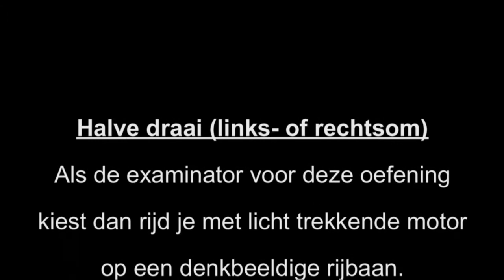Halvedraai Cluster 2 Oef.E 0653627595 Omgeving Zwolle en Kampen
Cluster 2 oef.E
De bijzondere verrichingen examen deel 1 van het CBR motorexamen.
Verkeersschool Accuraat Genemuiden. Kijk voor ons slagingspercentagen op